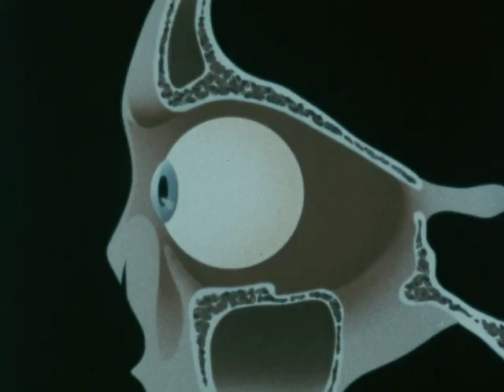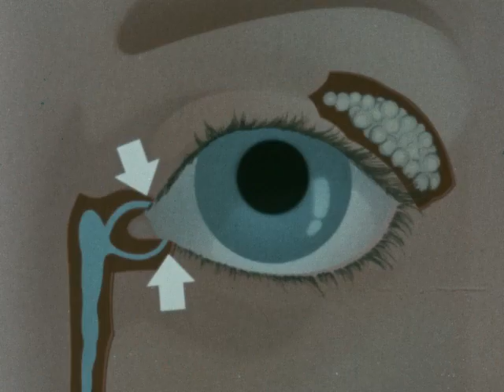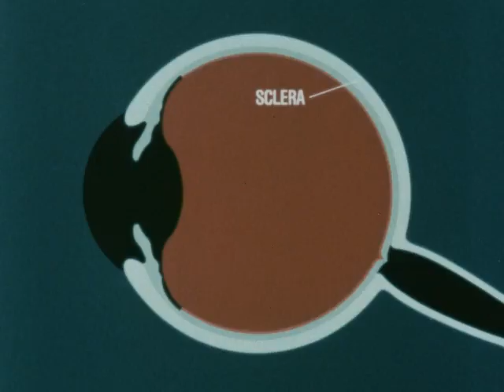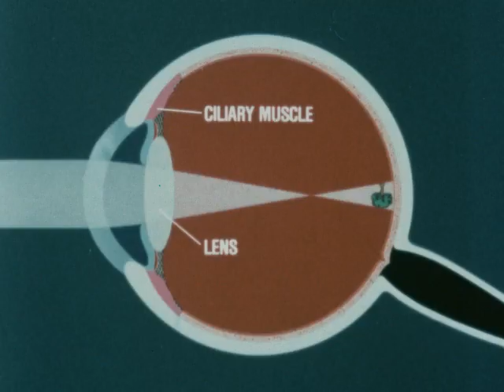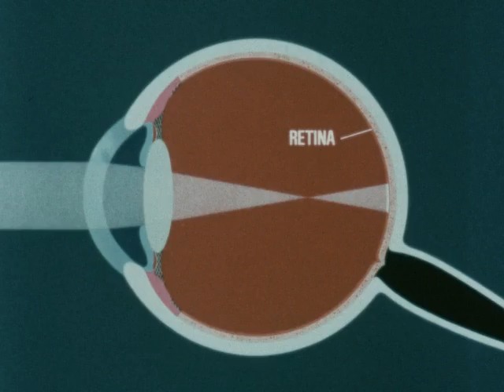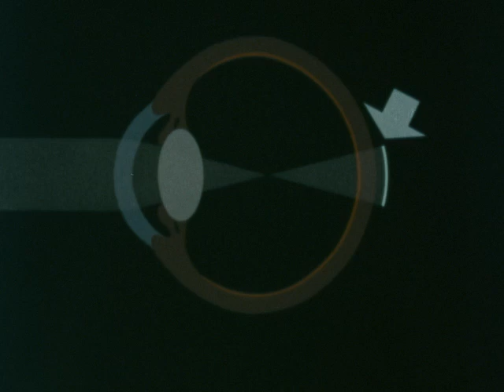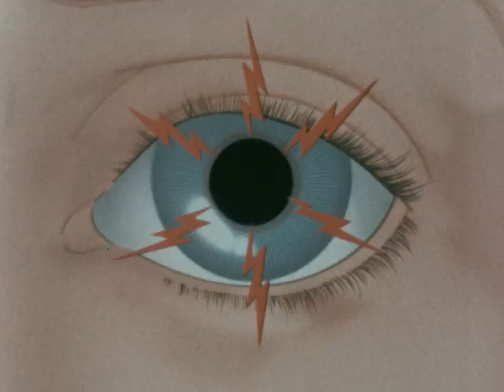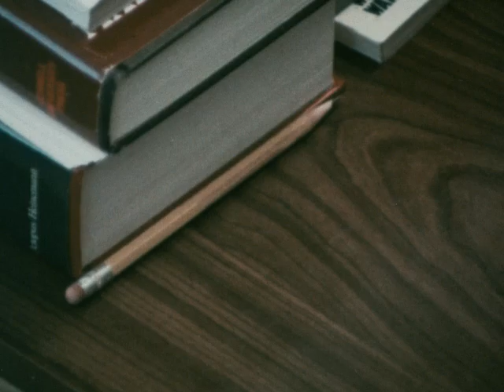Eyes: Seeing The Light (1981)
Eyes: Seeing The Light (1981) is an educational film that combines animation and live-action photography to explore the structure and functioning of the human eye. The film begins by explaining the protective features of the eyes, including eyelids, eyebrows, eyelashes, and ears. It details how six muscles control eye movements and outlines the sight process, identifying the thirteen major parts of the human eye. The film also uses animation to illustrate common vision issues such as nearsightedness and farsightedness. In its concluding section, the film offers precautions to help prevent eye injuries. Overall, it serves as an informative resource on eye anatomy and health.